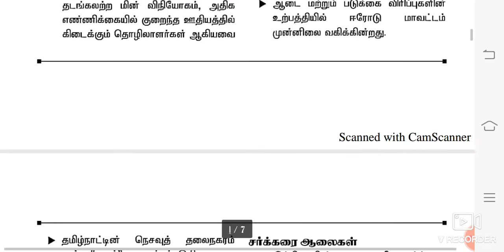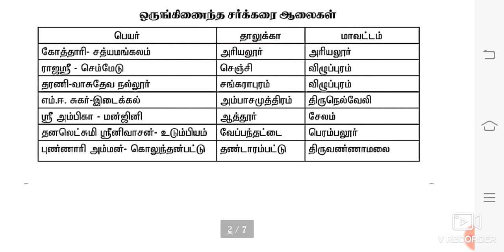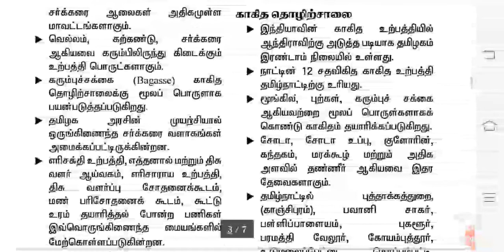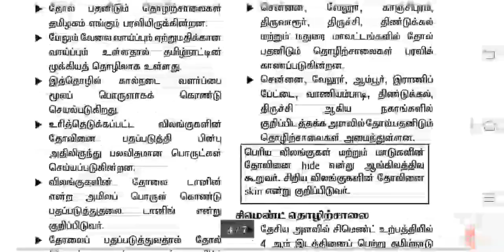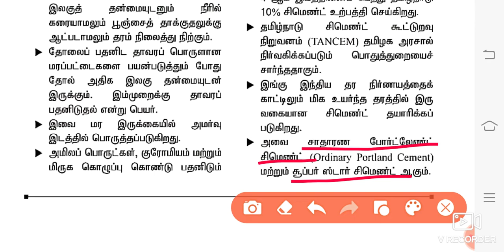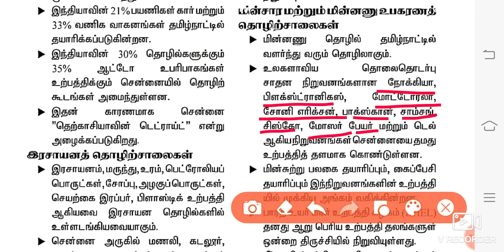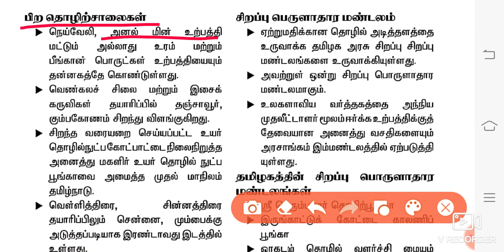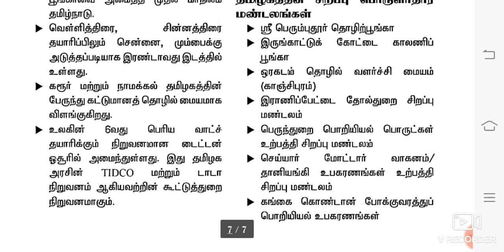UNIT 9 தமிழகத்தின் பொருளாதார போக்குகள் (ECONOMIC TRENDS IN TAMILNADU )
This video is about the ECONOMIC TRENDS IN TAMILNADU in DEVELOPMENT ADMINISTRATION IN TAMILNADU which is one of the important topic in UNIT 9 for all the competitive exams mainly for TNPSC GROUP 1,2A, 4 exams. I was explained this material only for the understanding purpose of the aspirants who are going to appear the TAMILNADU PUBLIC SERVICE COMMISSION exams.